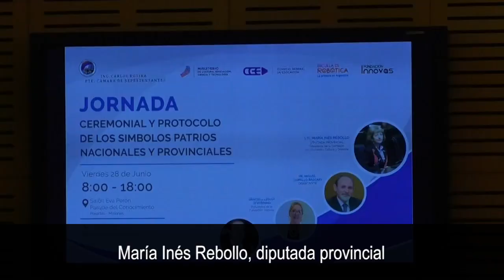Realizarán una capacitación en Ceremonial y Protocolo en Símbolos Patrios